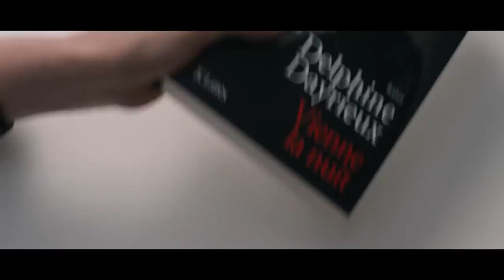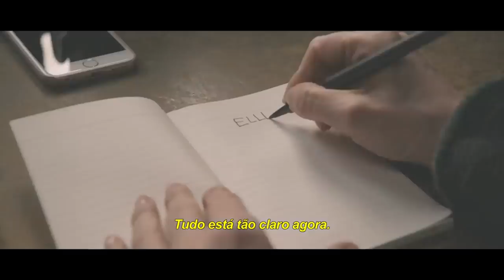BASEADO EM FATOS REAIS | Trailer (2018) Legendado HD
BASEADO EM FATOS REAIS | Trailer (2018)

Sinopse: Durante o lançamento de seu mais novo livro, a autora Delphine (Emmanuelle Seigner) conhece Elle (Eva Green), uma de suas fãs, que lhe pede para autografar seu exemplar. Elle também é escritora, trabalhando como ghost writer em biografias de celebridades. Aos poucos as duas se aproximam, com Elle se tornando cada vez mais presente na vida da autora. Por mais que às vezes se sinta incomodada com a onipresença da nova amiga, Delphine permite a aproximação devido à sua fragilidade emocional, o que logo se revela um erro.

Elenco: Emmanuelle Seigner, Eva Green, Vincent Perez
Lançamento: 12 de abril
Título original: D'après une Histoire Vraie